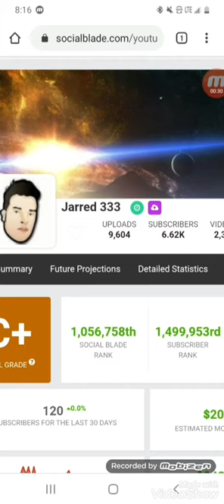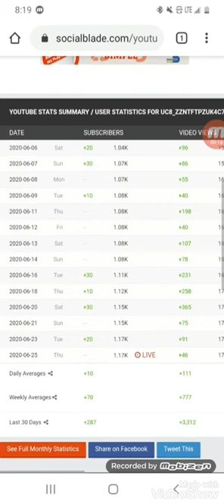How does robbiep2 vlogs best friend outlaws generation have 12k subscribers and less then half views